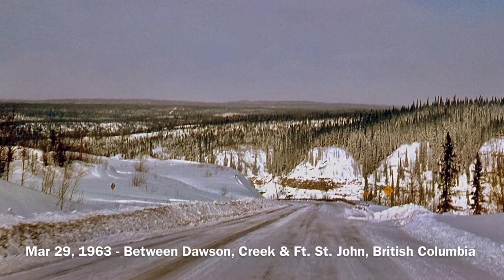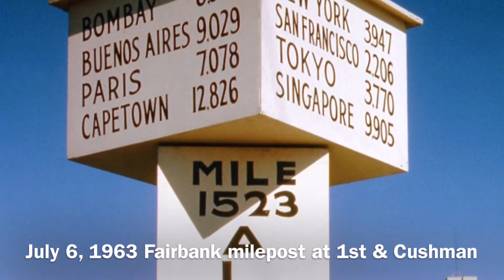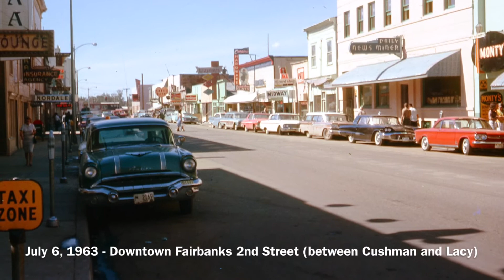1963 Alaska trip - Vol 3